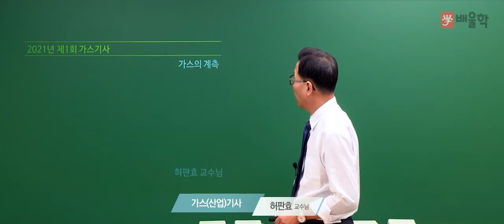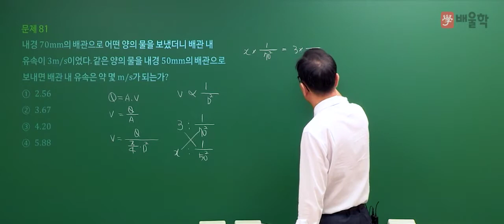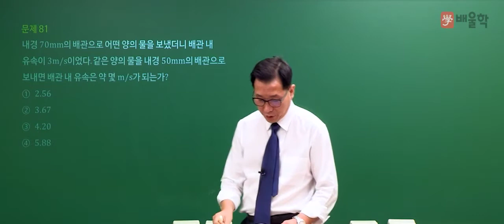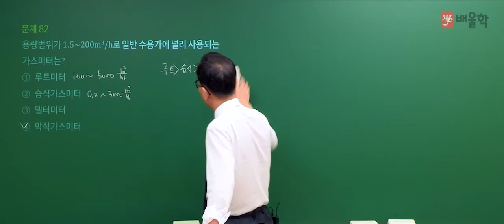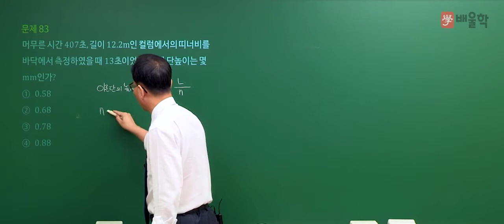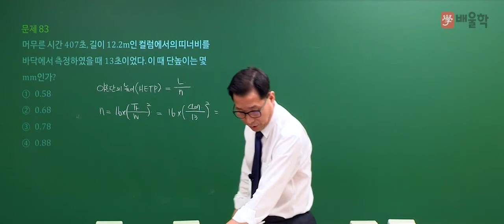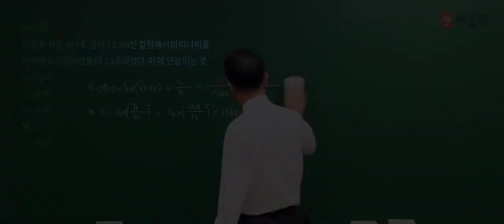[가스기사 필기] 2021년 1회 필기 기출 풀이 5과목 가스계측 - 허판효 교수님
30년 강의 경력, 가스의 신[God] 허판효 교수님의
2021년 1회 가스기사 필기 5과목. 가스계측 기출문제 해설 강의!